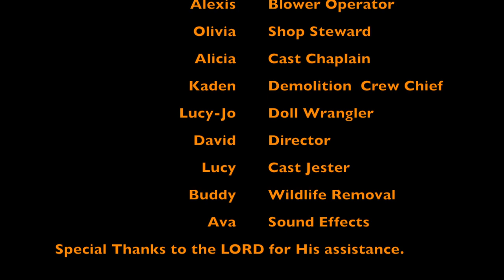Undercover Trailer Project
So... Jeremy and Aimee decided they wanted to turn their open, stake side, utility trailer, into a fully covered one with a ramp for Lexi's power chair. The completed trailer will be used for everything from material acccquisition to camping. It was a wonderful project with the whole family involved. Hooray for loving families. NOTE: All of the original stake sides were repurposed in the building of the roof and wall framing. No waste - no want...